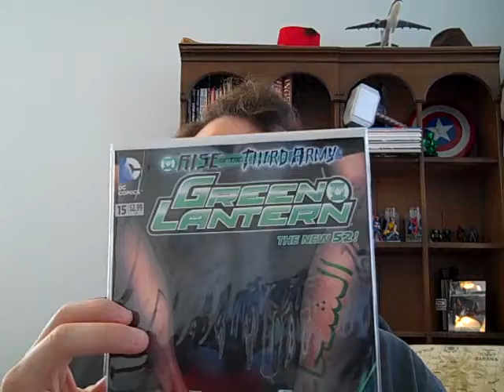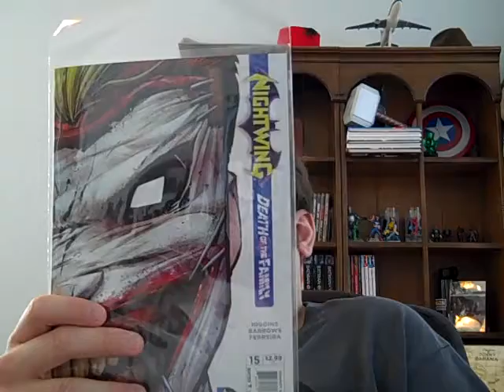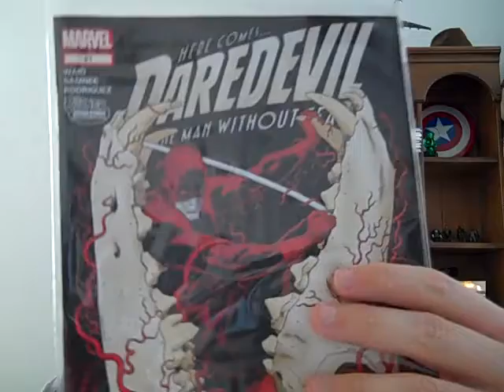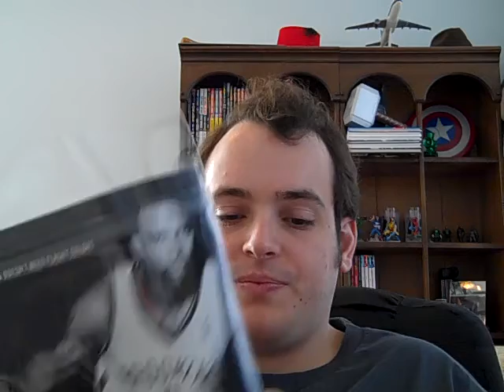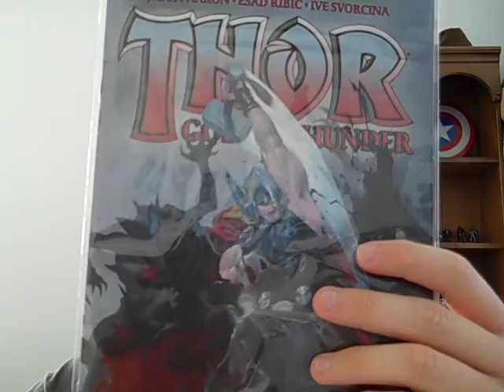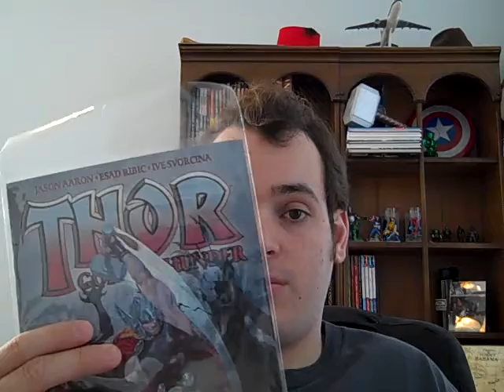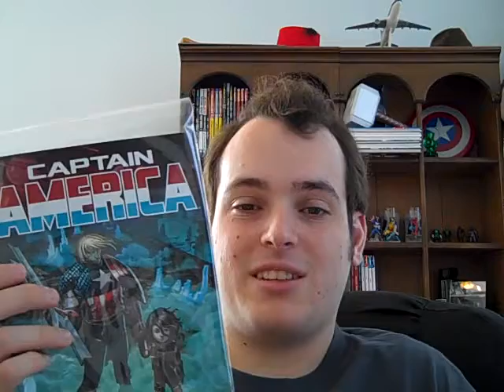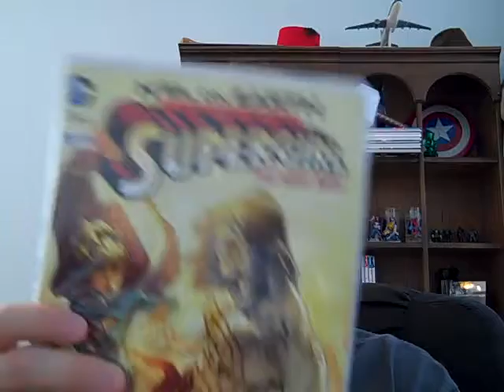12-19-12 Comic Reviews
My reviews of Supergirl #15, Green Lantern #15, Nightwing #15, Daredevil #21, Scarlet Spider #12.1, Thor: God of Thunder #3, Avengers #2, and Captain America #2. Enjoy!